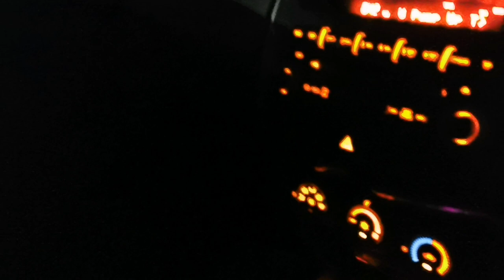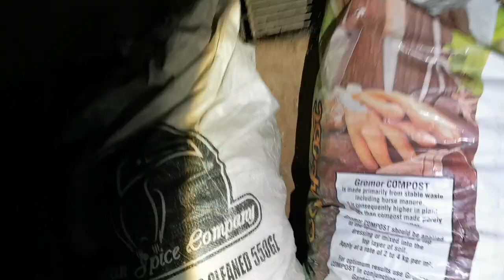Black Mamba came into their home and ate their kittens 😳😟😲